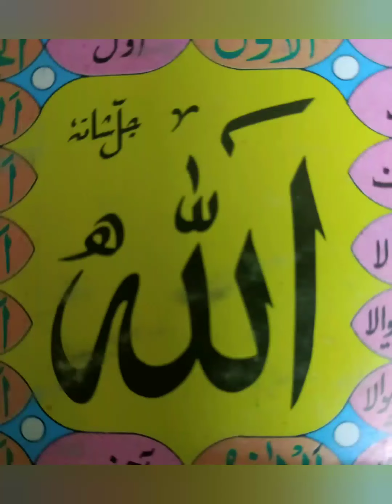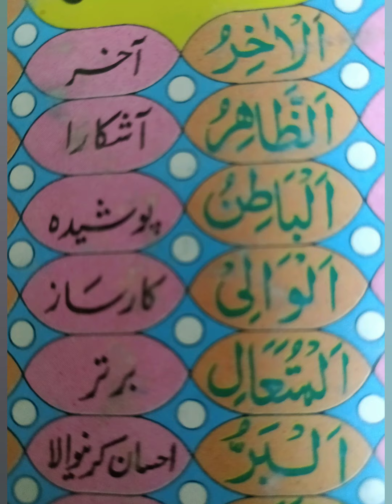Names Of Allah With Meaning In Urdu أسماء الله الحسنى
Names Of Allah With Meaning In Urdu
'The Awesome City Hyderabadi Ammi Special"